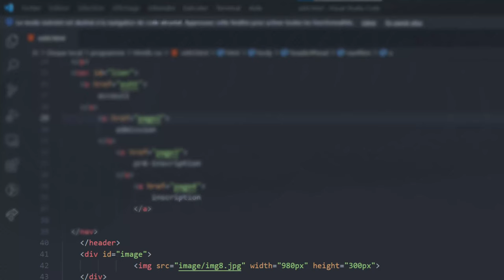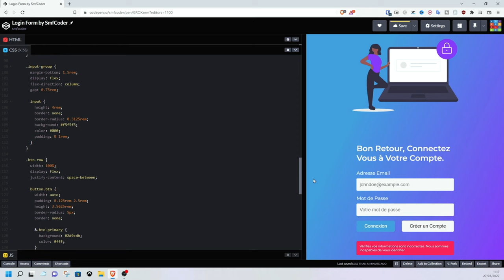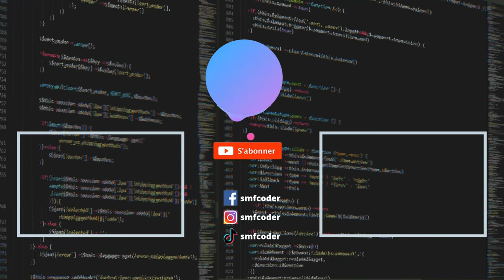Fondamentales du Développement Web | HTML, CSS, JavaScript Expliquer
qu'est-ce que HTML, qu'est-ce que CSS ou même JavaScript? Ici je vous explique la base et le rôle de ces langages de programmation en 5 minutes.

La base du HTML, de CSS et de JS. Vous saurez, c'est quoi HTML, CSS et JavaScript et quelles sont leurs rôles dans le développement de sites web. ceci est une bonne introduction au développement web.

Sections:
00:00 | Introduction
00:40 | Html
02:12 | Css
03:32 | JavaScript

⚠️ À Savoir:
Je peux recevoir des commissions pour les achats que vous effectuez à travers certains des liens dans cette description, ceci m'aide à soutenir ma chaîne et créer ces vidéos, Merci du soutien.